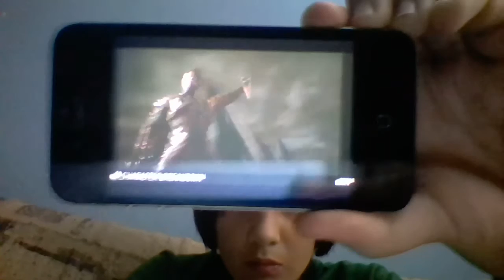i kill said santiago for beating me up